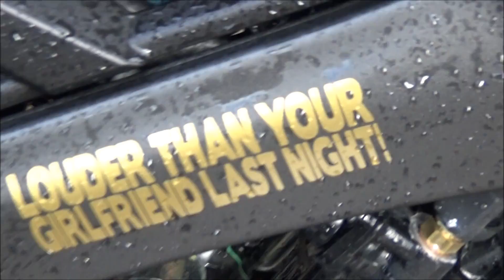Legge ned kanalen? | Q&A? | Norsk Motorvlog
Halla!
Kommer det inn masse bra spørsmål, så lager jeg en Q&A video :)

Motorsyklene mine:
Yamaha Mt 125 2016
Yamaha Virago 125 1997 (Bobber)
Yamaha Yz 85
E-ton Viper 90

Kamera:
GoPro Hero 3+
Sony HDR-PJ410